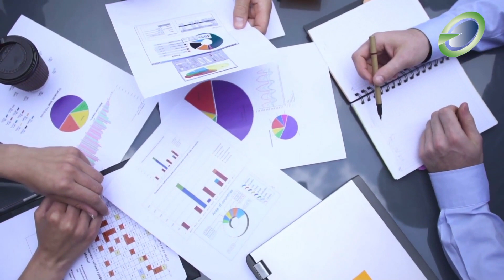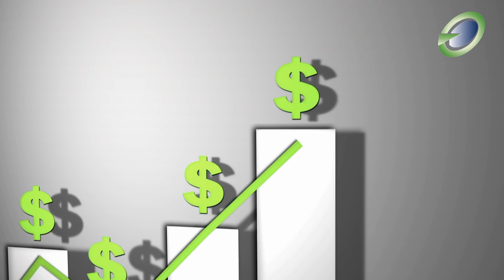Análisis semanal con Juan Manuel Lozada de Citibanamex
Esta semana Juan Manuel Lozada nos comparte su análisis de los eventos de la semana anterior y de los eventos en la agenda esta semana.